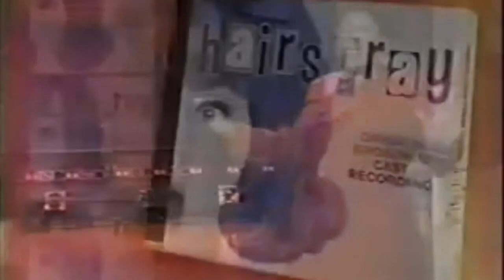Big Blonde And Beautiful- Mary Bond Davis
Mary Bond Davis performs Big Blonde and Beautiful on The Caroline Rhea Show.